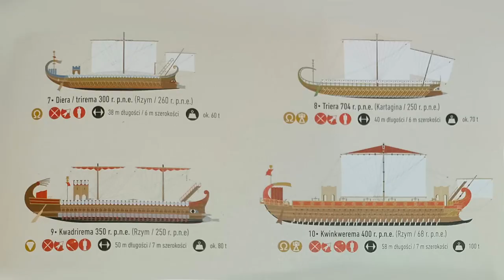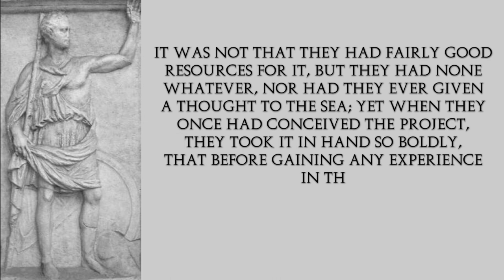Corvus - First Punic War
Corvus – a roman naval war toy that changed the course of the first Punic war.